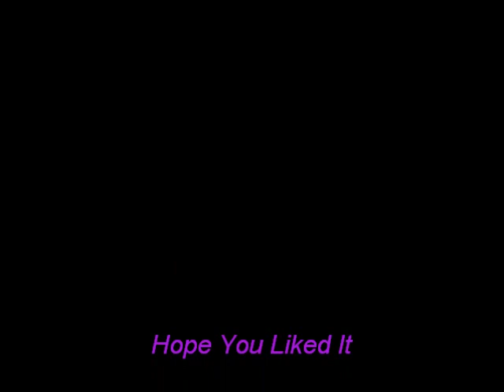Doogle!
doogle, a creative famous scene queen